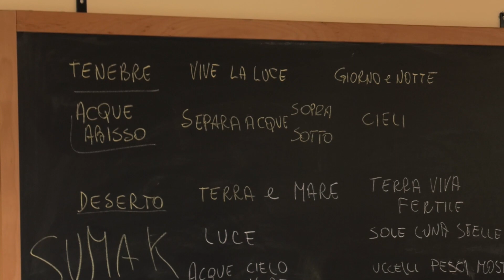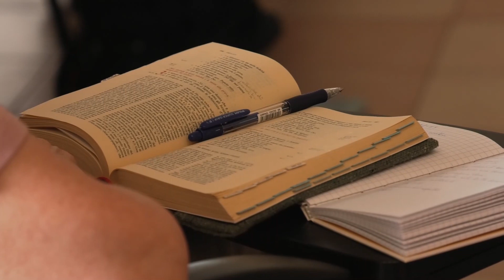Lettura popolare per attualizzare la Bibbia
La lettura popolare della Bibbia è al centro del percorso di formazione biblico missionaria che si svolge in questi giorni a Verona al Centro Unitario Missioario. L'obiettivo è capire come contestualizzare i fatti raccolti nel libro dei libri e cosa il rapporto antico tra uomo e Dio abbia da insegnare all'uomo di oggi.

Anna Maria Rizzante
Missionaria in Brasile

Francesca

Oscar Maraggia